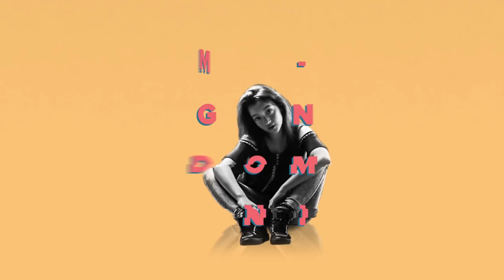Dari Main Tebak Lagu, Sampe Nembak Mischa | Megan Domani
Kali ini aku sama dara main tebak lagu dan yang kalah akan ditantang untuk telfon orang secara random sambil bacain kalimat di mystery box! haha hayo menurut kalian siapa yang bakalan kalah? dara atau aku? pokoknya keep on watching ya! xx